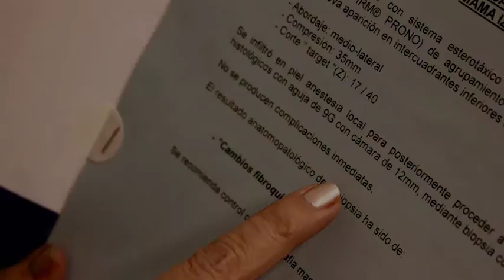BEATRIZ GONZALEZ-MATEO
DIAS DE ANGUSTIA 2017